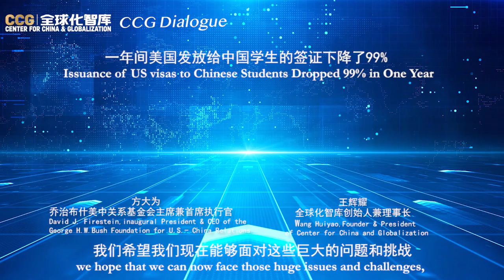David Firestein : Issuance of US visas to Chinese Students Dropped 99% in One Year